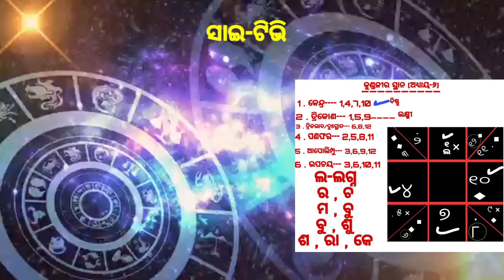ଜ୍ୟୋତିଷ ଶିକ୍ଷା (ଅଧ୍ୟାୟ ୬ କୁଣ୍ଡଳୀର ସ୍ଥାନ) । Astrology (Chapter 6 Location of Kundalini).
Sarala Jyotish Shiksha part 6
Sarala jyotisha Shiksha paath 6 in Odia
Sarala jyotisha Shiksha part 6 in Hindi
Sarala Jyotish Shastra part 6 in Odia
astrology class episode 6 in Odia
astrology class episode 6 in Hindi
astrology class Odia
astrology class

Odia horoscope tips 2023। Odia Jyotish Shastra 2023

About This Video What are the symptoms of birth in which bar? Odia Sadhubani Tips 2023 Baya Gita Tips Odia 2023 astrology tips odia 2023 anuchinta 2023 prarthana rasifal 2023 odia rashifala 2023odia astrology today horoscope daily rashifala odia today rashifala odia ajira rasifala ajira rashiphala odia 2023 rasifala news 2023 odia news 2023 odia rasifala news Ajira Rasifala 2023 bhagya bhabisya 2023 horoscopes odia 2023 zodiac odia 2023 zodiac sign odia 2023 horoscope signs odia 2023 Odisha Rasifala 2023 odia online Rasitala 2023 Super Odisha 2023 Odia bohu Kumbha Rasifala Rasifala 2023 Odia Breaking News 2023 Odisha Breaking News Odia Rasifala 2023

Odia Sunday 2023

Smile fartily odia 2023

Durga tv 2023

2023 odia rasifala

2023 rasifala odia

makara rashi odia rasifala 2023

2023 makara rasifala odia

Odia Sunday 2023

sadhuban 2023
gurup odia

Video କୁ like କରନ୍ତୁ Comment ଏବଂ Share ବି କରନ୍ତୁ

Sai Astro research center ହେଉଛି ଏକ ପରୋପକାରୀ ଚ୍ୟାନେଲ୍ ଯିଏ ଆପଣଙ୍କର ସମସ୍ୟା ଉପରେ ଭିଡିଓ ଏବଂ ଟିପ୍ସ ପ୍ରଦାନ କରେ, ଆମର ଭିଡିଓ ଏବଂ ଟିପ୍ସରେ ଅଂଶୀଦାର ହୋଇଥିବା JYOTISH SHASTRA ର ହିସାବ ଅନୁଯାୟୀ, ଆମର ସମସ୍ତ ଭ୍ରମଣକାରୀଙ୍କୁ ଆମର ପ୍ରଥମ ଚ୍ୟାନେଲରେ ସବସ୍କ୍ରାଇବ କରିବାକୁ ଅନୁରୋଧ କରେ ଯାହା ଦ୍ବାରା ସମସ୍ତ ପରିଦର୍ଶକ ରହିପାରିବେ |

updated when we upload a new video in future. Sai Astro Research Centre ର ଉଦ୍ଦେଶ୍ୟ ଆପଣଙ୍କ ଦୈନଦିନ ଜୀବନରେ ଯେଉଁ ସବୁ ସମସ୍ୟା ଦେଖାଦେଉଛି ତାହାର ଭଲ ଭାବରେ ସମାଧାନ କରିବା, ଭବିଷ୍ୟତରେ ଘଟିବାକୁ ଥ‌ିବା ଘଟଣାକୁ ଜଣାଇବା, ଗ୍ରହ ପୀଡାରୁ ମୁକୁଳିବାର ଉପାୟ ବାହାର କରିବା,ନିଜର ଭାଗ୍ୟ ଭବିଷ୍ୟତ କୁ ଜାଣିବା,ଜ୍ୟୋତିଷ ଶାସ୍ତ୍ରକୁ ଭଲ ଭାବରେ ତର୍ଜମା କଲାପରେ ଆପଣଙ୍କ ଜୀବନରେ ଘଟୁଥ‌ିବା ସମସ୍ତ ସମସ୍ୟାର ସମାଧାନ ଏହି SAI ASTRO RESEARCH CENTRE ମାଧ୍ୟମରେ ଆପଣଙ୍କ ପାଖରେ

ପହଞ୍ଚାଇବାକୁ ଆମର ପ୍ରୟାସ,ଏହି CHANNEL ରେ upload ହେଉଥିବା ସମସ୍ତ video ଜ୍ୟୋତିଷ ଶାସ୍ତ୍ର ସମ୍ମତ ଅଟେ